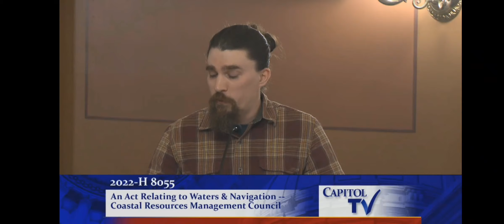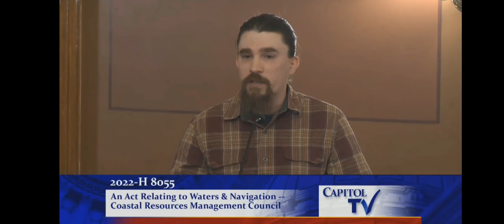New England BHA's Testimony on Shoreline Access - RI House Judiciary Committee 4/10/22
H8055A seeks to secure the “privileges of the shore”enshrined in Article 1, Sections 16 & 17 of Rhode Island’s Constitution by clearly defining the boundary between public and private property. Rights like fishing from the shore, gathering seaweed, leaving the shore to swim, and passing along the shore have been continuously upheld by Rhode Island’s voters since settlers secured the colony’s original Royal Charter in 1663, although the boundary where they can be practiced has never been clearly defined. The most recent RI Supreme Court interpretation (State v. Ibbison, 1982) determined that the boundary where trespassing could occur was at the “mean high tide line”, but that the burden of proof that the alleged trespasser knew the boundary must also be proven beyond a reasonable doubt. Because the “mean high tide line” is a long-term average of tidal elevations projected on Rhode Island’s dynamic shoreline that boundary is not stationary, is not readily observable to beachgoers, property owners, or law enforcement officers, and as a result every attempt to prosecute trespassing has been dismissed – including in State v. Ibbison. Additionally, recent geological surveys have indicated that the “mean high tide line” is almost always underwater on Rhode Island’s shore, which was not the intention of the Ibbison court it made its determination. To remedy these long-standing issues H8055A seeks to set the boundary at 6 feet inland the clearly observable seaweed line, so long as passable natural shoreline exists.